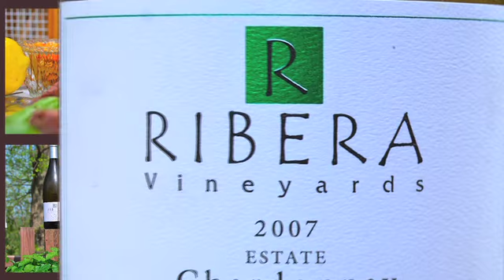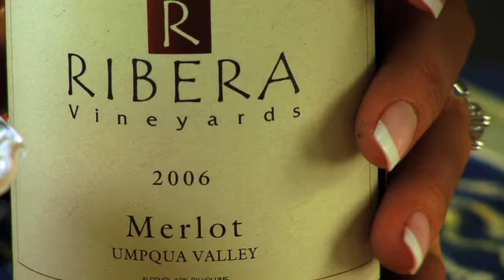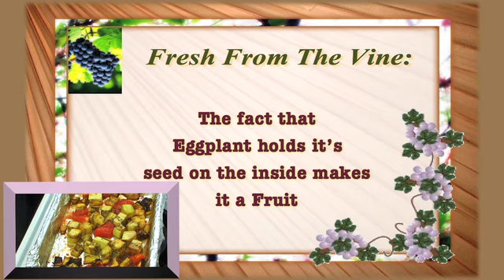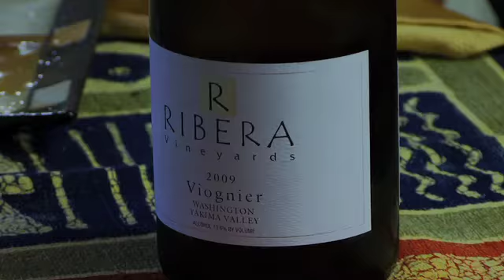The Best of both Worlds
This is one fantastic flyte of wine from my friends at Ribera Vineyards in Oregon.  I've paired these fine Willamette Valley wines with some 'on the fire' family favorites from Africa -- I'm thinking this IS the best of both worlds!